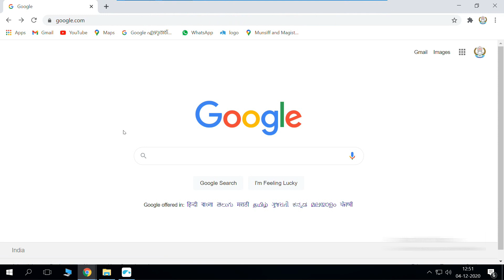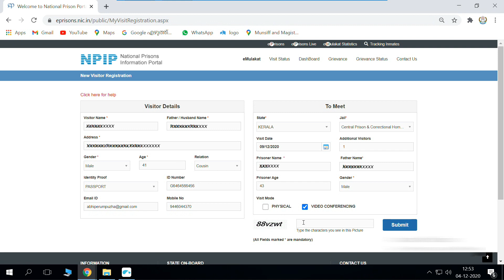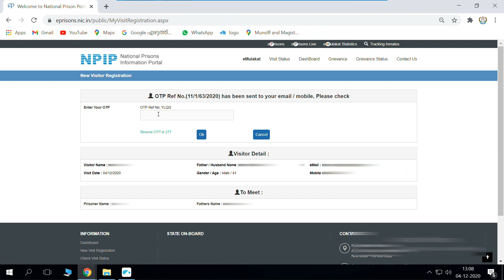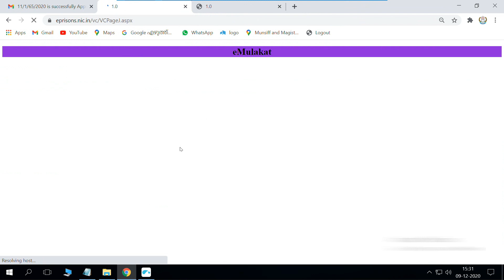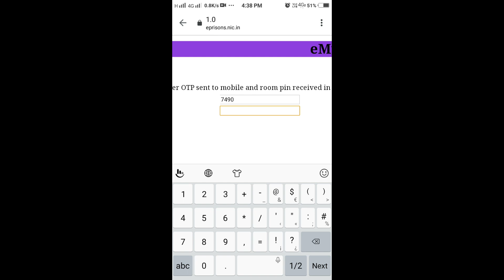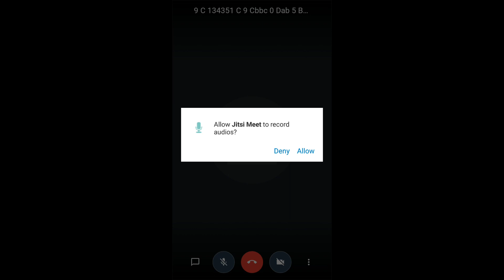eMulakat | Visit prisoners online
ജയിലിലെ അന്തേവാസികളെ, അവരുടെ ബന്ധുമിത്രാതികൾക്ക് ഓൺലൈനായി സന്ദര്ശിക്കുന്നതിനുള്ള സോഫ്റ്റ്‌വെയർ ആയ ഇ-മുലാഖാത് എങ്ങനെയാണ് ഉപയോഗിക്കുന്നത് എന്ന് വിശദമാക്കുന്ന കേരള ജയിൽ വകുപ്പ് തയ്യാറാക്കിയ ട്യൂട്ടോറിയൽ.